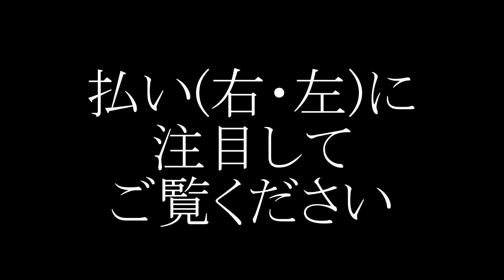【雁塔聖教序】ポイント②払い【古典臨書 / SEISHOオンラインサロン】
古典学習をしたい方へ向けてのサポート動画です！
今回は雁塔聖教序です。独特のリズムを習得しましょう。
臨書は各全5シリーズとなっております。

大阪の書道教室「青霄書法会」の
オンラインサロンに興味のある方は、
ぜひ下記URLよりお問合せくださいませ♪

▼大阪の書道教室「青霄書法会」